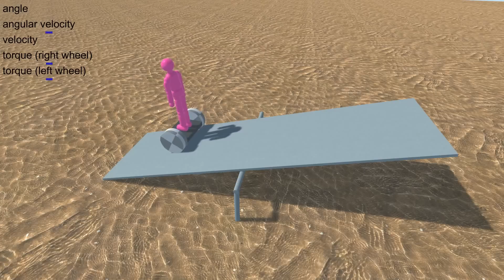倒立振子 Inverted Pendulum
2輪倒立振子の物理演算。
車輪の制御方法は「半日で作る倒立振子」を参考にさせていただきました。